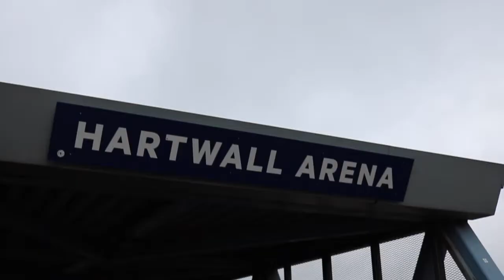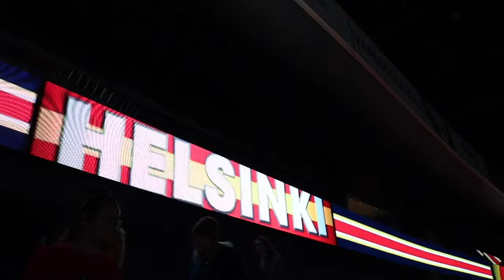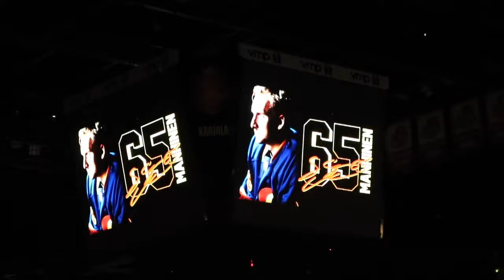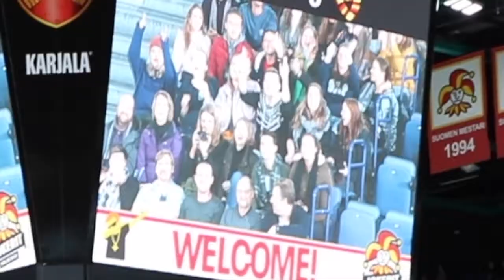Watching an Ice Hockey game! - Studytrip #4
With our track: International Leisure Management of Breda University of Applied Sciences we went on a study trip to Helsinki! This is the fourth video.

Sometimes we talk in Dutch, my apologies for this. There are English Subtitles available!